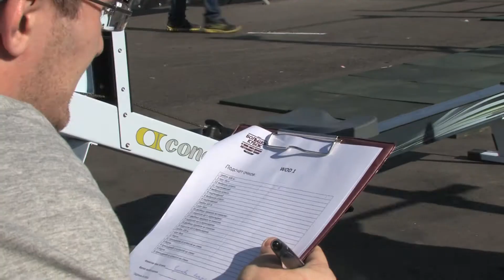Интервью Натальи Чумановой по итогам Большого Кубка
Интервью Натальи Чумановой по итогам Большого Кубка за звание самого физически подготовленного человека (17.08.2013, Москва, Парк Горького)